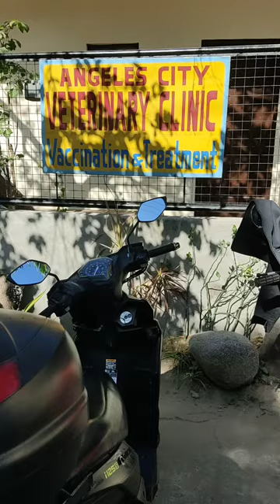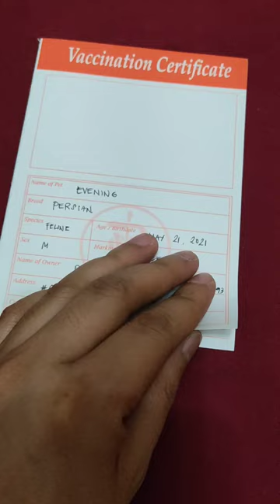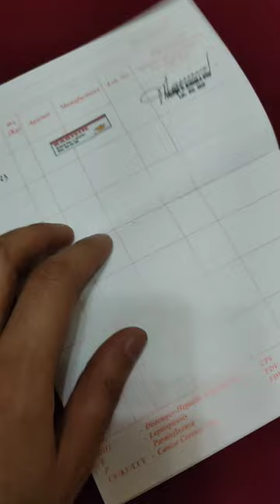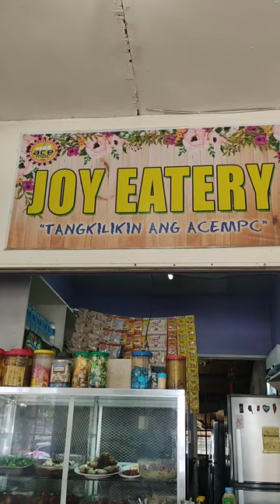ANTI RABIES vaccine day with Evening our handsome 4th furbaby Persian Cat! | KPets Corner TV